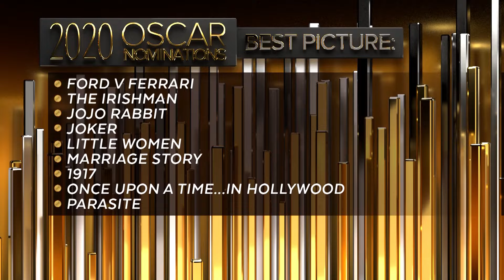2020 Oscars Nominations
"Joker" leads 2020's Oscars nominations with 11 across all categories. We take a look at who else is nominated and who was snubbed.